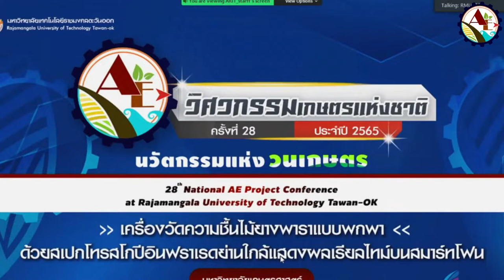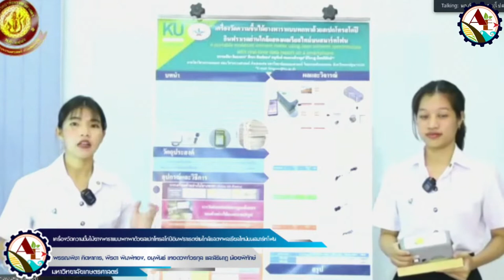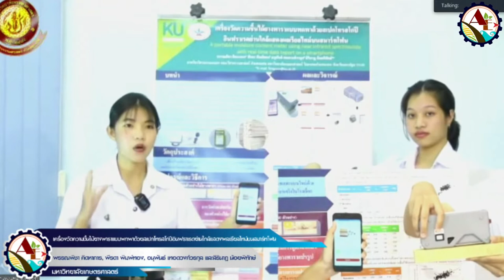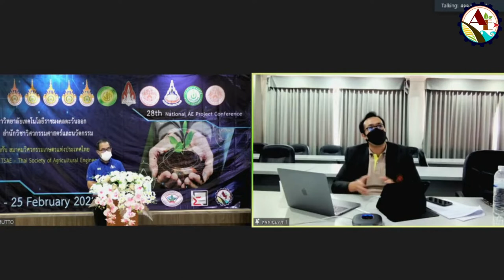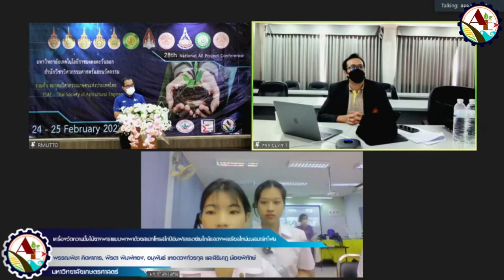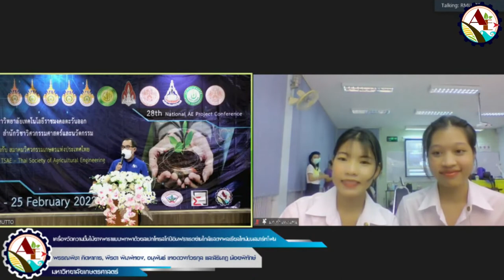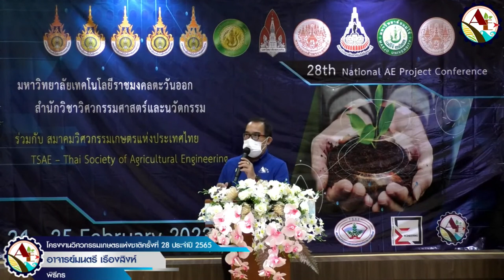3 รางวัล ภาคนิทัศน์ (Poster-II) วศ.เกษตร KU - การประชุมวิชาการโครงงานวิศวกรรมเกษตรแห่งชาติ #28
การนำเสนอโครงงานวิชาการภาคนิทัศน์
โปสเตอร์ II
ชื่อโครงงาน: เครื่องวัดความชื้นไม้ยางพาราแบบพกพาด้วยสเปกโทรสโกปีอินฟราเรดย่านใกล้แสดงผลเรียลไทม์บนสมาร์ทโฟน (A portable moisture content meter using near infrared spectroscopy with real-time data report on a smartphone)
เจ้าของโครงงาน:
นางสาวพรรณพิชา คิดหาการ 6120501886 นิสิตชั้นปีที่ 4
นางสาวพีรดา พิมพ์ทอง 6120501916 นิสิตชั้นปีที่ 4
อาจารย์ที่ปรึกษาโครงงาน: รศ.ดร.อนุพันธ์ เทอดวงศ์วรกุล และ ผศ.ดร.สิรินาฎ น้อยพิทักษ์
ได้รับ รางวัล 3 ดังนี้
1) รางวัลชมเชย ด้านการนำเสนอ
2) รางวัลรองชนะเลิศอันดับ 2 ด้านการนำไปใช้ประโยชน์
3) รางวัลรองชนะเลิศอันดับ 1 ด้านความคิดสร้างสรรค์